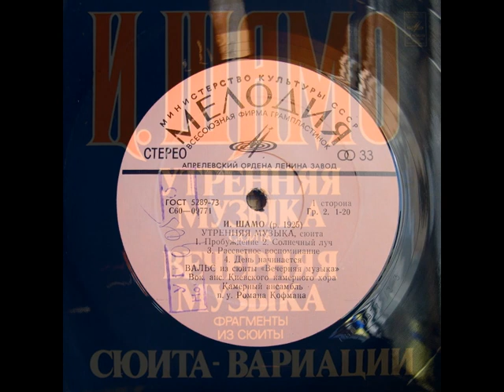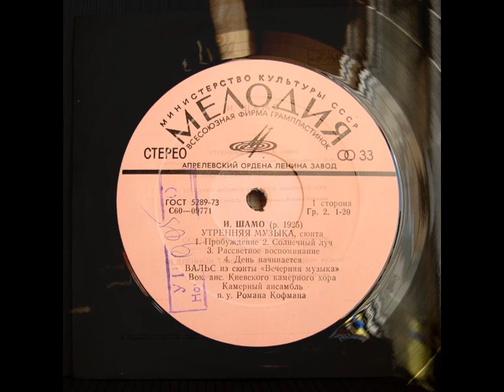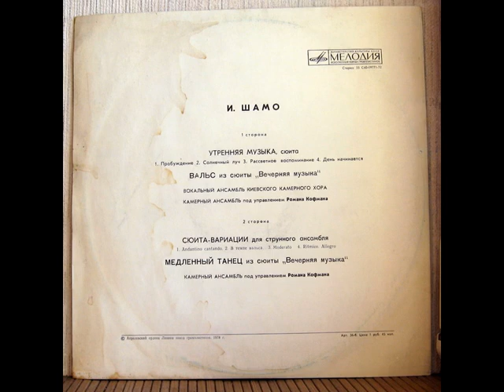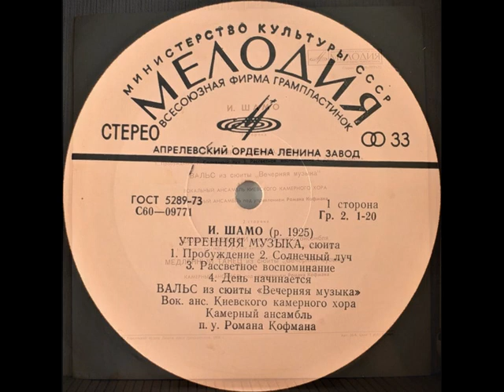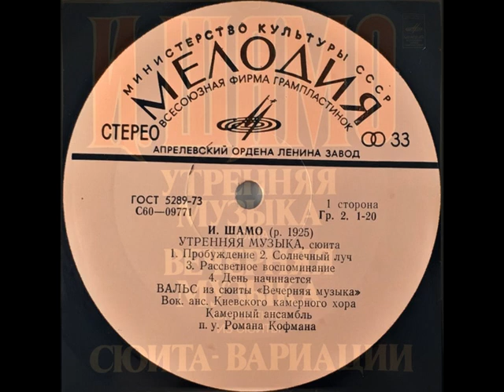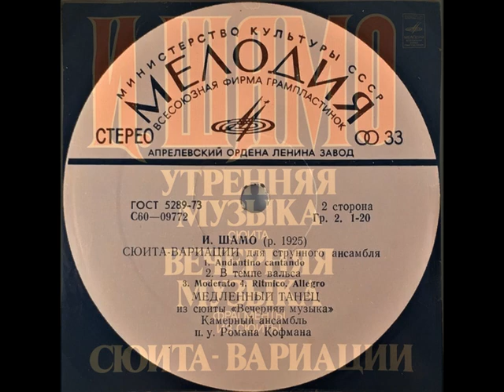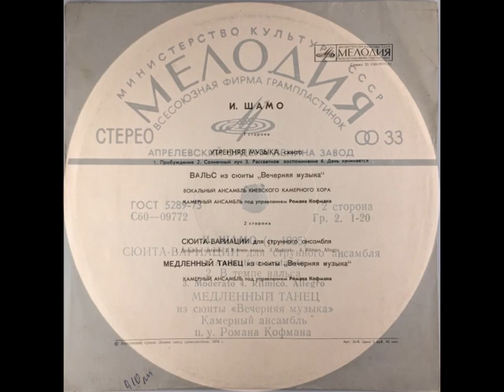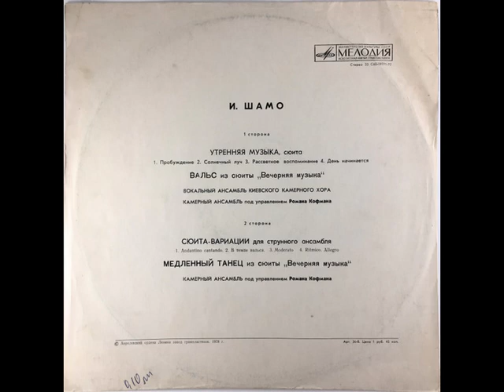Ігор Шамо - Ранкова музика/Вечірня музика/Сюіта-варіації (LP 1978)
1978, С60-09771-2 (LP) Ігор Шамо - Ранкова музика (сюіта), Вечірня музика (фрагменти із сюіти), Сюіта-варіації
1. Ранкова музика, сюіта:
Пробудження
Сонячний промінь
Світанковий спогад
День починається
2. Вальс з сюіти "Вечірня музика"
3. Сюіта-варіації для струнного ансамблю:
Andantino Cantando
В темпі вальсу
Moderato
Ritmico. Allegro
4. Повільний танець з сюіти "Вечірня музика"

Камерний ансамбль п/к Романа Кофмана
Вокальний ансамбль Київського камерного хору (1)